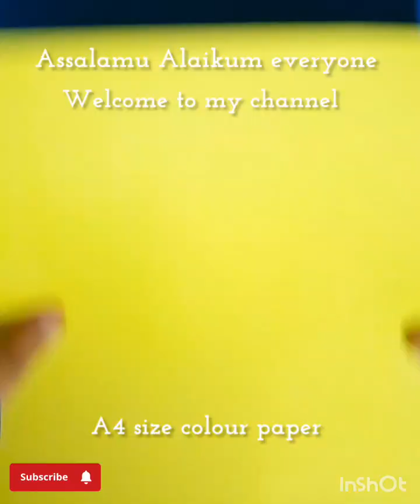How to make a paper origami Envelope/ Easy origami Envelope tutorial / How to make Envelope